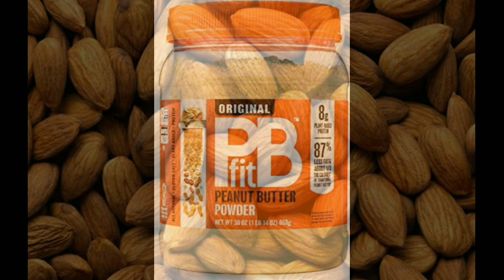Bulking vs Cutting | What to eat to get Bulky or Shredded.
In this we will give you fitness & sport's related content such as judo, boxing, mma, weight loss, weight gain, strength, endurance ,agility and cardio section etc.

NOTE:- (NEW VIDEOS)
Sunday, Wednesday and Friday

crazyFitness
crazy fitness
CrazyFitness007
crazy fitness007
Crazy Fitness007
crazyfitness007

What to eat to get Bulky
what to eat to get shredded
best diet plan
best diet chart
how to get shredded
how to get Bulky
exercise for shredded
exercise for Bulky
diet plan for bulk
diet plan for Shredded
perfect diet chart
perfect diet plan
bulky body
how to build muscle
how to build mass
how to gain weight
how to get lean
bulk diet for bodybuilding
high fat diet when bulking
how to diet to bulk up
how to get lean diet female
how to get lean diet plan

OWN HASHTAG:-